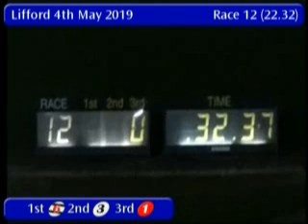IGB - THE BOOKMAKERS A3/A4 DOUBLE DISTANCE Semi-Final 04/05/2019 Race 12 - Lifford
Race: THE BOOKMAKERS A3/A4 DOUBLE DISTANCE Semi-Final
Track Name: Lifford
Date: 04/05/2019
Hour: 22:32

Results

1st    6     COOLOGUE RAGNER     4/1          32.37
2nd    3     LISDHU GEM          6/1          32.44
3rd    1     GO ODIN GO          7/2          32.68
4th    5     STAR PUMA           1/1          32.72
5th    4     MYSTERIOUS MANE     2/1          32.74
6th    2     SEOMRA BREEZE       6/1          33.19

|LFD_2019_05_04_12